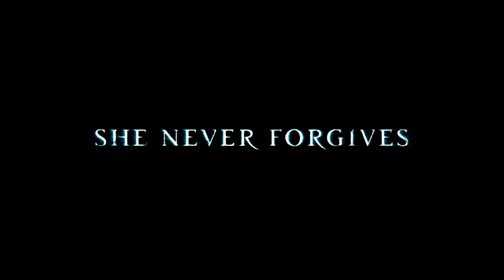The Woman in Black: Angel of Death - Teaser Trailer HD 2015